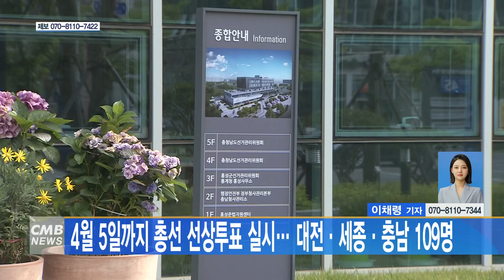[대전뉴스] 4월 5일까지 총선 선상투표 실시... 대전·세종·충남 109명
[아나운서]
제22대 국회의원선거 선상투표가 오는 5일까지 실시됩니다.

[기사]
충남선관위에 따르면, 이번 선상 투표는 총 308척의 선박에 승선 중인 선거인 2050명이 참여하며, 대전세종충남지역에서는 109명이 참여할 예정입니다.

선박별 일시와 장소는 선장이 결정하며, 1명 이상의 입회인이 참관하는 가운데 치러집니다.

투표용지는 전자 팩시밀리를 이용해 중앙선관위 대표 팩스번호로 전송되고, 이후 주민등록지 관할 시도선관위로 보내집니다.